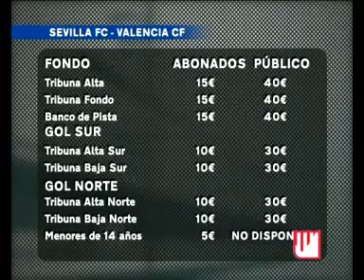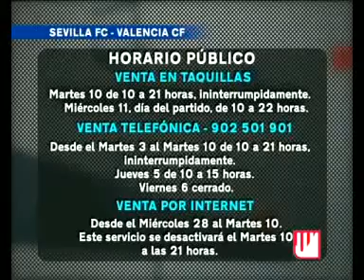Entradas Copa 09 01 12